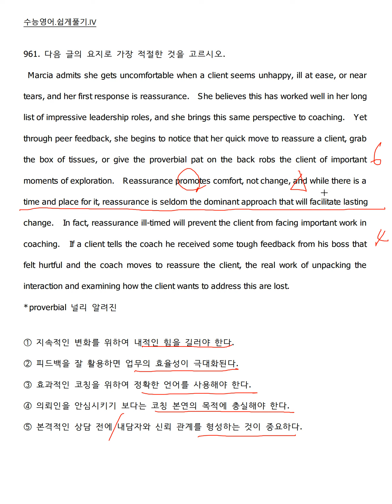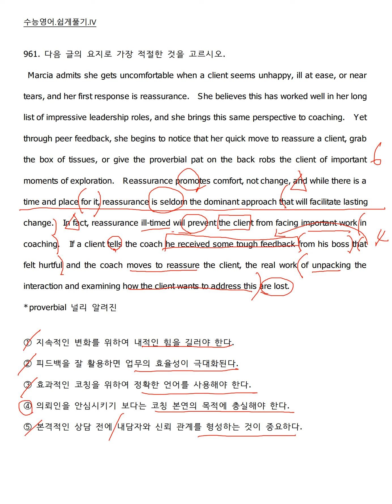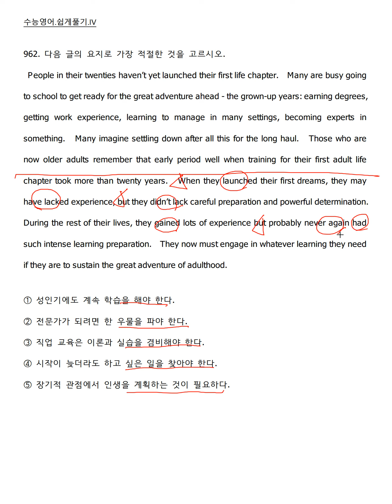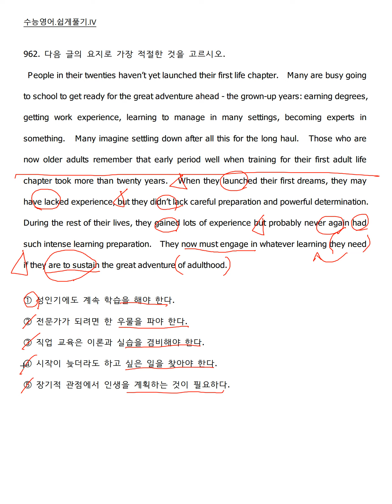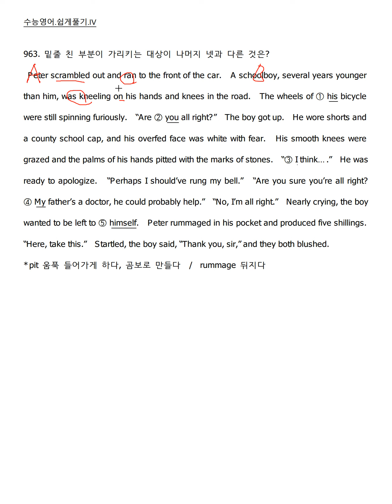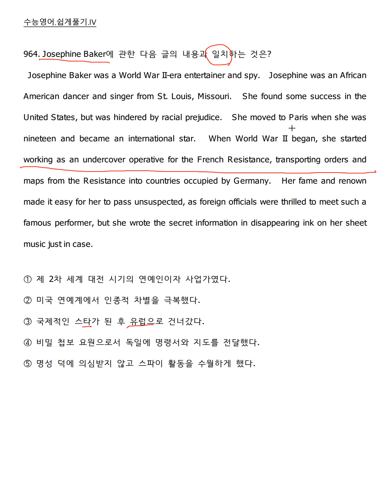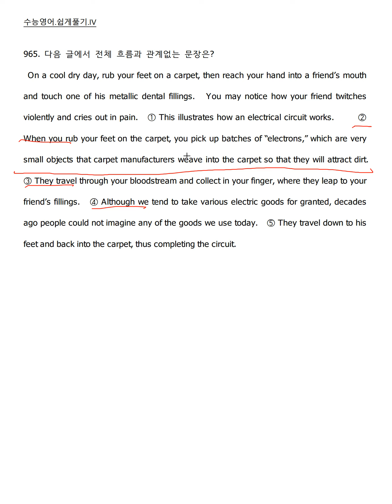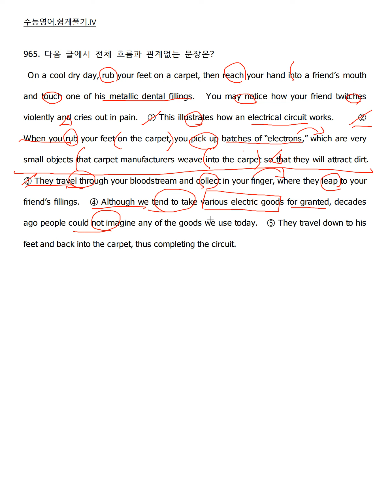수능영어쉽게풀기 168